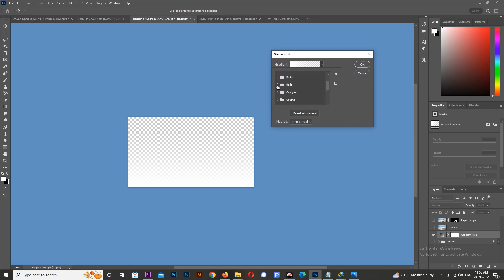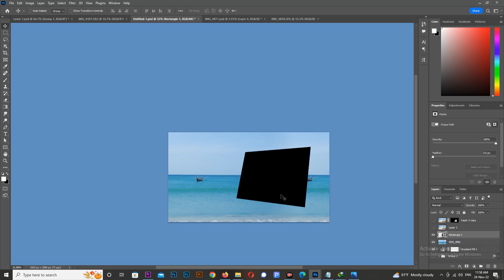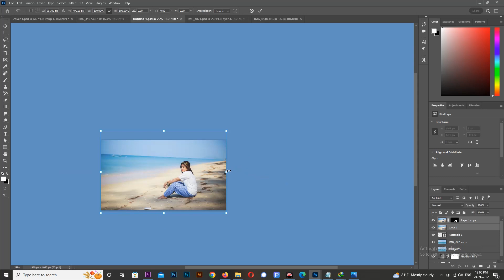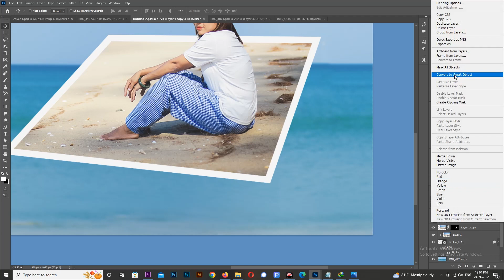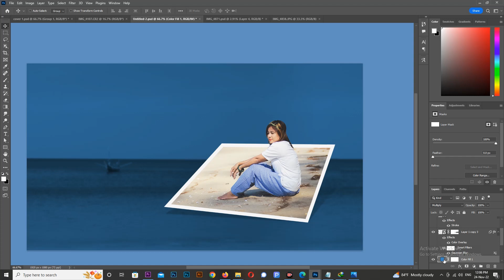မောင်းမကန်ကမ်းခြေ ♬ ကဗျာဘွဲ့မှူး (Speed Art)